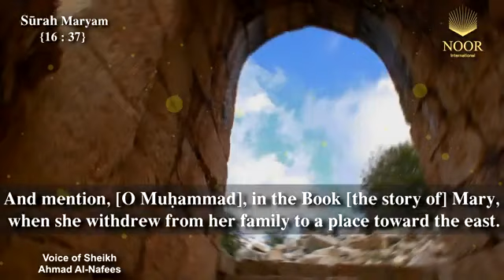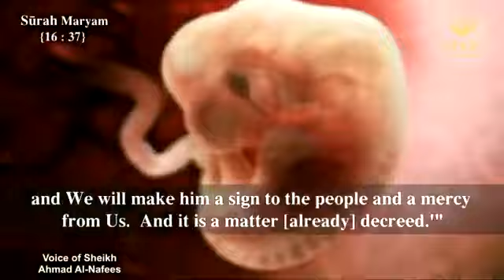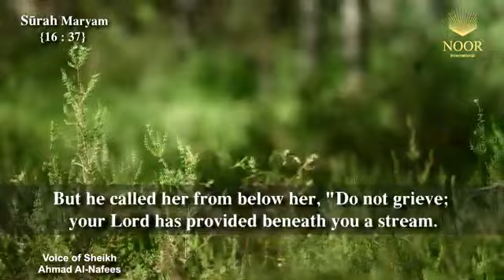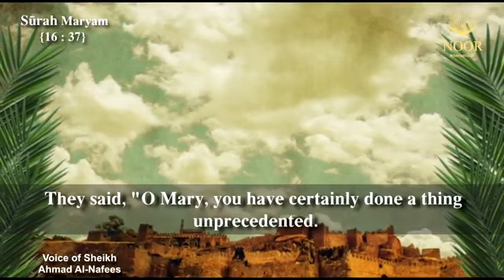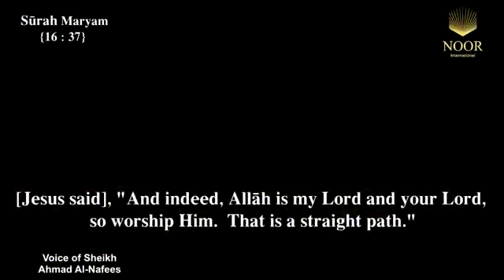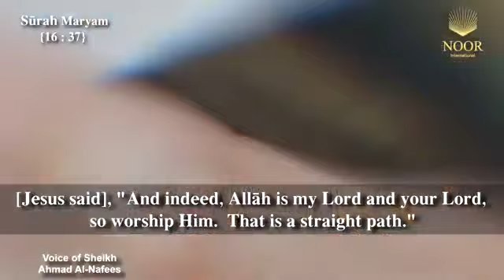The story of Jesus's birth in the Qur'an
(16) And mention, [O Muhammad], in the Book [the story of] Mary, when she withdrew from her family to a place toward the east.
(17) And she took, in seclusion from them, a screen.  Then We sent to her Our Angel [i.e., Gabriel], and he represented himself to her as a well-proportioned man.
(18) She said, "Indeed, I seek refuge in the Most Merciful from you, [so leave me], if you should be fearing of Allah."
(19) He said, "I am only the messenger of your Lord to give you [news of] a pure boy [i.e., son]."
(20) She said, "How can I have a boy while no man has touched me and I have not been unchaste?"
(21) He said, "Thus [it will be]; your Lord says, 'It is easy for Me, and We will make him a sign to the people and a mercy from Us.  And it is a matter [already] decreed.'"
(22) So she conceived him, and she withdrew with him to a remote place.
(23) And the pains of childbirth drove her to the trunk of a palm tree.  She said, "Oh, I wish I had died before this and was in oblivion, forgotten."
(24) But he called her from below her, "Do not grieve; your Lord has provided beneath you a stream.
(25) And shake toward you the trunk of the palm tree; it will drop upon you ripe, fresh dates.
(26) So eat and drink and be contented.  And if you see from among humanity anyone, say, 'Indeed, I have vowed to the Most Merciful abstention, so I will not speak today to [any] man.'"
(27) Then she brought him to her people, carrying him.  They said, "O Mary, you have certainly done a thing unprecedented.
(28) O sister [i.e., descendant] of Aaron, your father was not a man of evil, nor was your mother unchaste."
(29) So she pointed to him.  They said, "How can we speak to one who is in the cradle a child?"
(30) [Jesus] said, "Indeed, I am the servant of Allah.  He has given me the Scripture and made me a prophet.
(31) And He has made me blessed wherever I am and has enjoined upon me prayer and zakah as long as I remain alive
(32) And [made me] dutiful to my mother, and He has not made me a wretched tyrant.
(33) And peace is on me the day I was born and the day I will die and the day I am raised alive."
(34) That is Jesus, the son of Mary – the word of truth about which they are in dispute.
(35) It is not [befitting] for Allah to take a son; exalted is He! When He decrees an affair, He only says to it, "Be," and it is.
(36) [Jesus said], "And indeed, Allah is my Lord and your Lord, so worship Him.  That is a straight path."
 (19)Quran ,  Surah Maryam